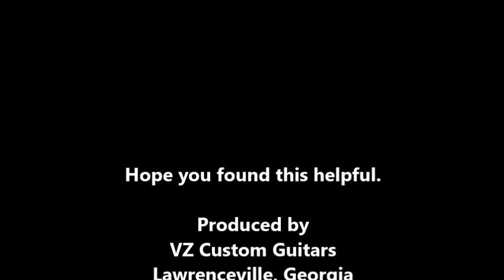Drilling String-Through Holes 10 12 17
A method for drilling string-through holes in guitar bodies.